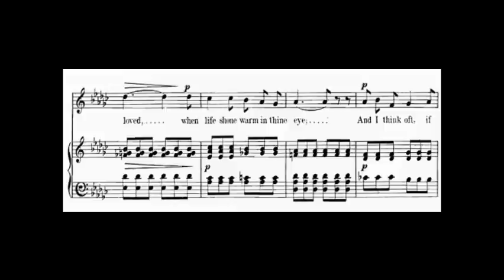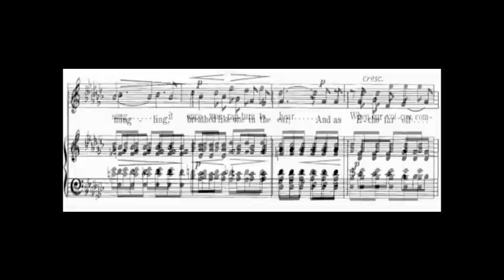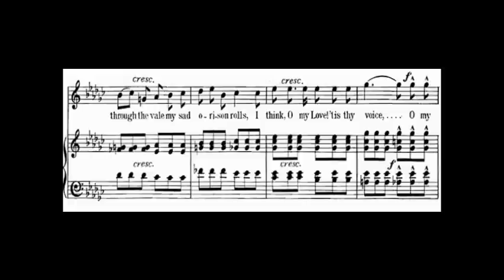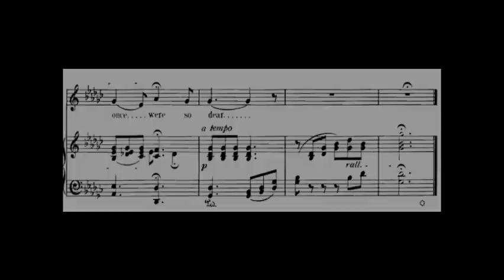F. H. Cowen: At the Mid Hour of Night sung by Agnes Nicholls (recorded 1908)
A historical recording of the song "At the Mid Hour of Night" by F. H. Cowen (1892), sung by Agnes Nicholls, soprano, accompanied by her husband Hamilton Harty on piano (recorded 1908).